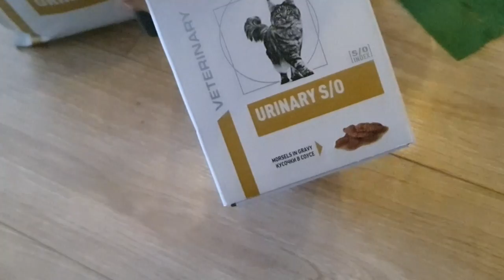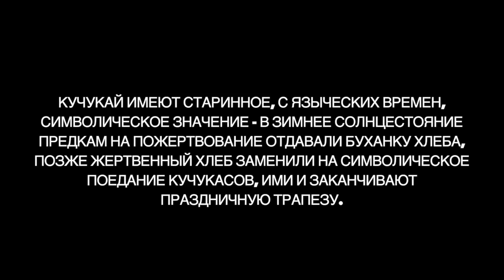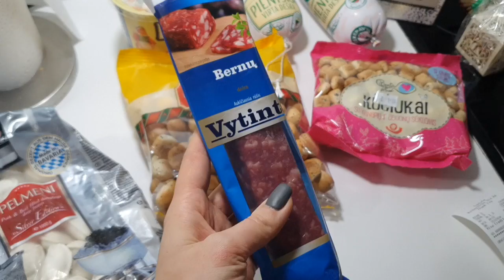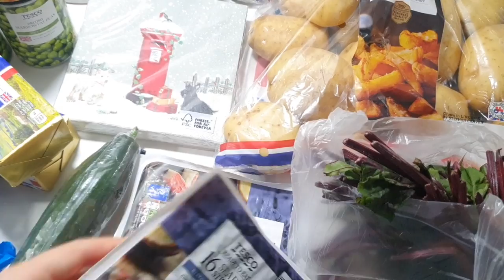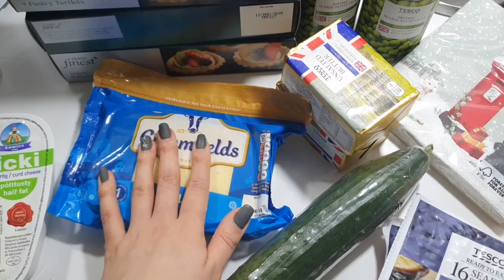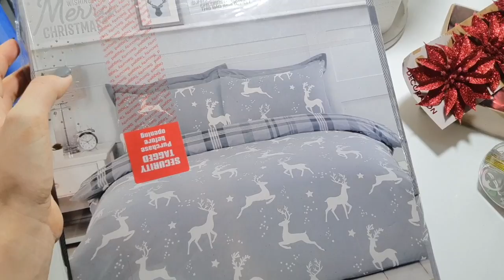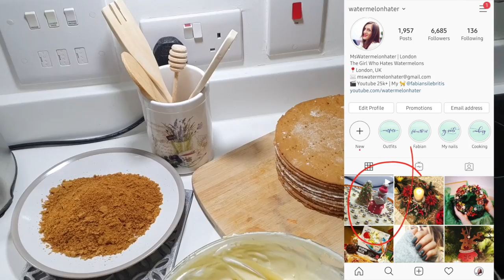VLOGMAS #8 | МЕНЮ ДЛЯ ПРАЗДНИЧНОГО СТОЛА | ПОСЛЕДНИЕ ПРИГОТОВЛЕНИЯ | НЕОЖИДАННЫЕ ПОДАРКИ И ПОКУПКИ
В этом влогмасе я расскажу вам о том, что было на моем праздничном столе в Сочельник; Расскажу о последних покупках и неожиданных подарках

P.s. не забывайте, что затра тоже будет ВЛОГМАС 🎄

За Новогодним настроением и вдохновением - переходите в плейлист по ссылке ниже ♡

・Плейлист со всеми VLOGMAS'ами за последние годы